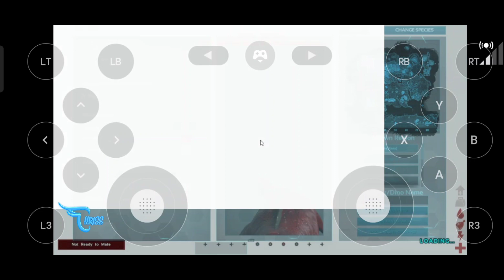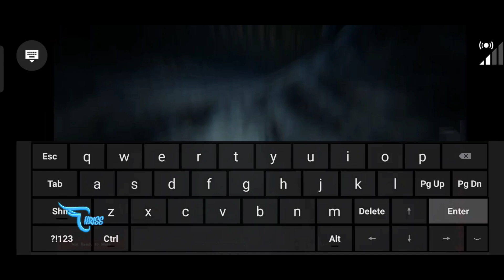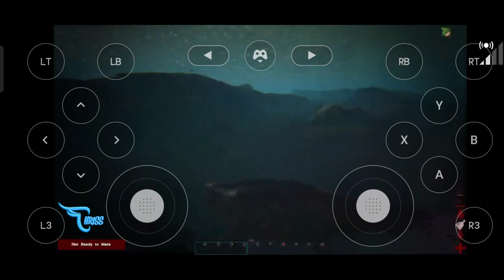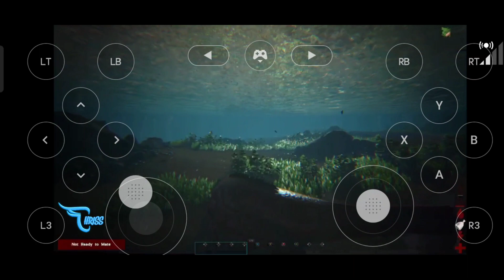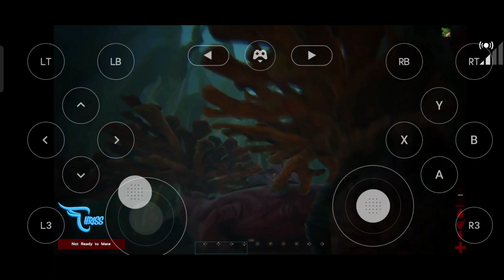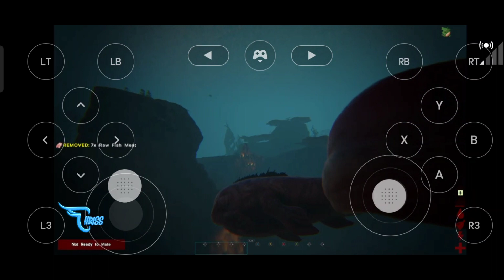JADI MOSASAURUS || Ark Survival Evolved